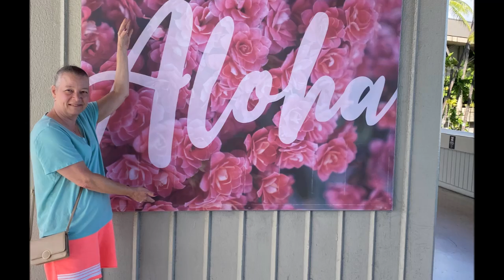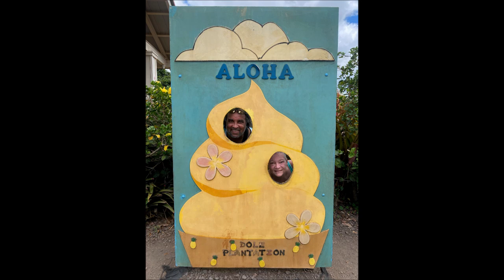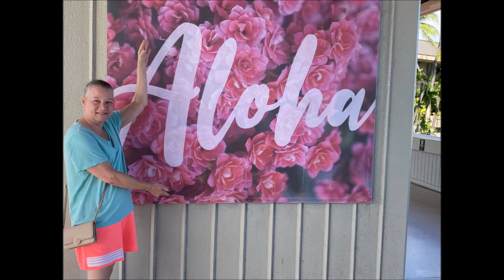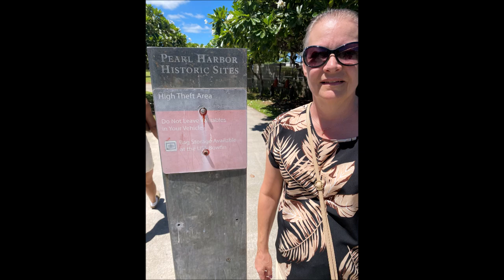Greg & Laurie's Snapshots in Paradise...HAWAII. Sep. '24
Greg & Laurie's snapshots in Hawaii...Sept. '24.

This channel is not monetized and the use of Iz's Somewhere Over The Rainbow is out of total respect, love and the Spirit of Aloha.